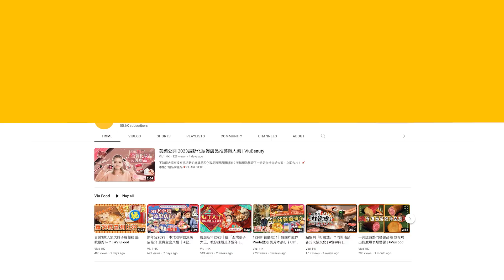✨現場精華：周湯豪香港巡唱又收Bra😳👙 感動落淚🥹 任攬唔嬲🫂｜Viu1 現場實況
周湯豪巡迴演唱會香港站，噚晚喺九展Star Hall順利舉行，今次係佢出道以嚟首次喺香港開騷，佢特登將台北小巨蛋嘅製作搬到嚟香港，俾觀眾感受集合Fashion Show同大型Dance Party嘅現場演出。

演唱會甫開場，周湯豪就同一眾模特兒以全白造型登場並唱出多首首本名曲，佢仲同fans剖白心聲，感謝大家等咗佢13年，仲話今次呢場演出係佢最緊張嘅一場！台下亦有熱情fans扔咗個寫住支持字句嘅Bra上台，搞到周湯豪好感動，佢話：「雖然13年後才見面，當中所有的起跌，是你們帶給我很多勇氣走到今天。」呢晚佢仲忍唔住流下男兒淚添。而喺Encore嗰陣，周湯豪走到台下同fans零距離交流，有女fans興奮到攬實佢唔放，但佢都照單全收。

演唱會後，周湯豪表示多謝fans嘅熱情，當然包括埋扔Bra上台嘅舉動啦，佢話：「這算是我每一場演出的文化吧！我的粉絲都會送給我他們的愛，Thanks for the love！」講到自己喺台上落淚，佢就真情告白：「我每一場都告訴自己，不要掉眼淚，但看到一直支持我的粉絲，每次到這個環節，我就會很感動，也將我所有的感受表達給香港的粉絲，他們也給我最真實的感受，所以那個時候就有點Emotional。」